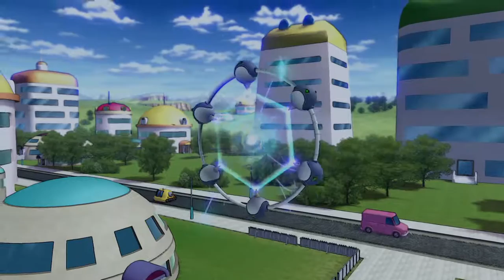Dragonball xenoverse part 32 PS4 broadcast